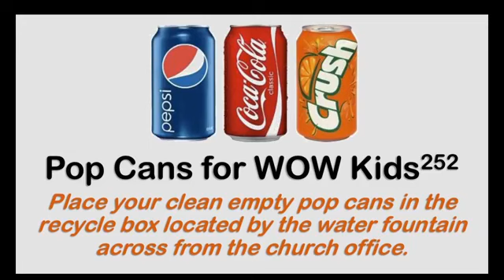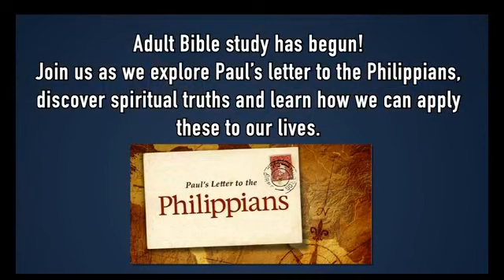August 16th, 2020 Service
Good morning!!! Worship this morning is led by Delayna Sneed, Linda Deboef, Dinah Deboef, and Ron Thompson. We're beginning a new message series entitled, 'The Battle for Your Mind'! Be blessed!